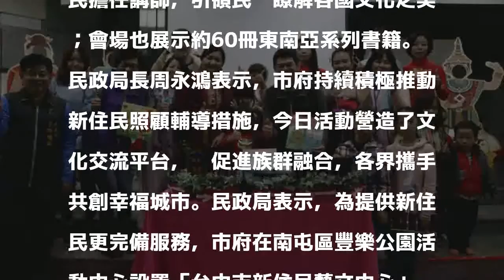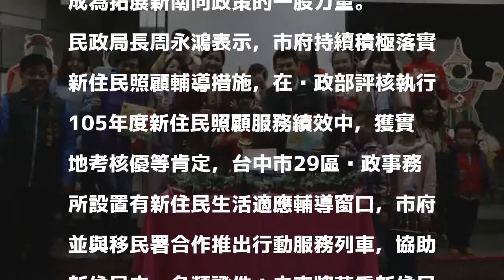迎接12/18國際移民日 台中新住民分享多元文化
〔記者歐素美／台中報導〕響應12月18日國際移民日，台中市民政局今天在新住民藝文中心舉辦「新住民多元圖書文化分享會」，以新講師、新文化、新思維為主軸，邀請來自泰國、越南及印尼的新住民擔任講師，引領民眾瞭解各國文化之美；會場也展示約60冊東南亞系列書籍。